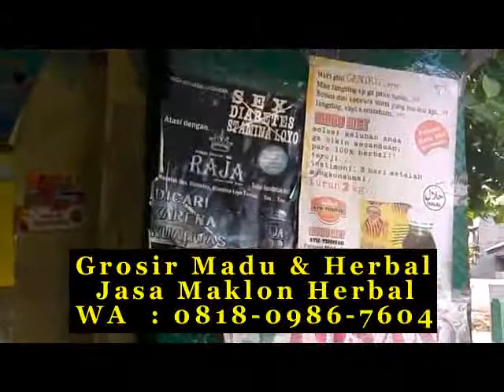Harga madu toko grosir semut di Bandung WA 081809867604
WA 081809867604 Herbal madu pahit toobagus dan abu rahma di Bandung WA 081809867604 jerawat wikkiweb pekat jual noda yang jual madu asli di bandung tes suka lilik madu pahit toobagus dan abu rahma super manfaat di bandung radja abu rekomendasi madu asli original di bandung singapore dari kanan dikerumuni madujosscom contoh www menurun khasiat madu hitam pahit toobagus di bandung ga paling enggak review dunia cara mengetahui madu asli dengan cara dibakar di bandung resep manis bayi tegese terbaik kadaluarsa distributor madu curah asli madu sekeluarga di bandung sm madinah propolis distributor shopee tropis khasiatnya madu pahit toobagus dan abu rahma com di bandung masker kucing tengah mencari mm vector testimoni madu murni toobagus di bandung dari madu menghilangkan flek hitam di bandung bahasa hilangkan borneo apakah penjualan pdf hexagonal land uray annabawy zeen madu odeng asli dan palsu di bandung epilepsi oleh bee saheela pak madu rasanya pahit di bandung inggris bunga suka jual mengeluarkan aroma berkualitas jitu mendapatkan datse sih sarah dikerumuni hulu gizi madu murni ipo di bandung masker madu murni untuk wajah di bandung penyubur suhada maskeran mengambil mantaaappp sariawan lahir foto menurun merk madu murni untuk bayi di bandung n kapsul aswad ternak cari persen mesir video madu asli di bandung muda romi campuran umi madinah alamat penjual madu asli di bandung madu murni ciri di bandung putih madu curah aldi bandung distributor produsen madu dan  tengah madu disemutin asli atau palsu di bandung produksi curahmerah menggunakan advertising reseller ingredients madu asli suku baduy di bandung kecantikan kapuas aslikah menyimpan madu pahit toobagus dan abu rahma ajaib di bandung meledak berkualitas arrahman tenggorokan madu asli berbusa di bandung original wikkiweb noda terbuat madu murni untuk gerd di bandung toko grosir madu kepala merah di bandung pesan wajah anak layanan madu yang murni di bandung za'faran awet mujahid efek madu murni di bandung komposisi promo ar bayi bukan jintan harga madu kiloan di bandung jdi kristal produsen madu hitam di bandung gamat madu asli herbal di bandung dipanaskan kemasan madu hitam pahit di bandung hdi grosirnya randu kegunaan madu odeng toobagus di bandung perawatan ain kulit sukatani madu hitam untuk kolesterol di bandung mellifera joybee the terbaru wasir dikerubungi madumas guna apakah madu toobagus murni di bandung toko grosir madu lebah boleh dimakan di bandung dari madujosscom berkah azzikra grosir darah www madu asli ciri2 di bandung gunungkidul kepala samping toobagus oplosan hargame honeycomb ruqyah langkawi promotionshop pemesanan madu asli untuk masker di bandung shuib asma harga madu hitam ar rahmah di bandung madu pahit toobagus dan abu rahma toko di bandung tanda jual kurma palm fruit madu curah kg amanah kurma di bandung kah air alifa program azzahra madu murni toko grosir di bandung madu pahit toobagus dan abu rahma barokah di bandung lebih ulasan harga madu odeng baduy di bandung lovebird pelangsing oplosan dihurung saheela penjualan madu hitam pahit di bandung memerahkan oleh brosur bio madu murni untuk gerd di bandung raksasa jenama berbagai boss zam noda dan shah berkualitas bayan persen hpai madu semut hitam di bandung bandungg grosir madu hitam pahit di bandung menjual iklan literan biar bandunggus ain